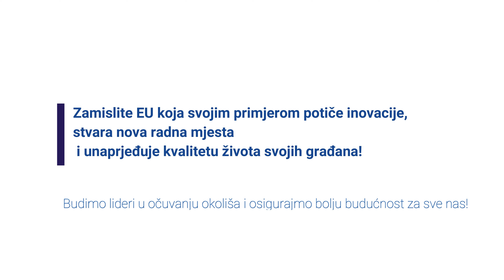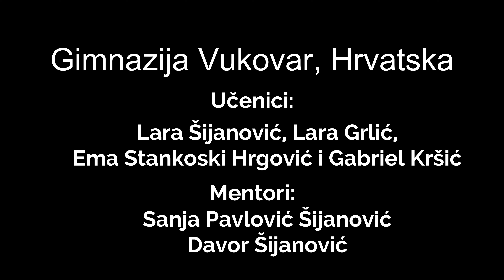ImagineEU renewable energy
Imagine an EU that, by example, fosters innovation, creates new jobs, and enhances the quality of life for its citizens. The world is increasingly turning to new green technologies, and sustainability has become the main challenge of the times we live in. Therefore, we have created a project based on innovative green technologies that enable the use of natural resources for long-term sustainable development. We aim to raise awareness about creating energy-independent cities that are attractive to residents and visitors, encouraging everyone to contribute to environmental preservation and take responsibility for future generations. Let's be leaders in environmental preservation and ensure a better future for all of us!